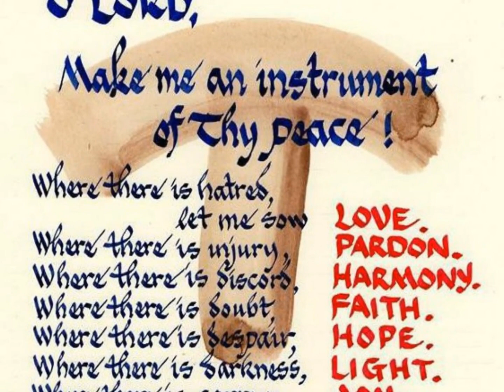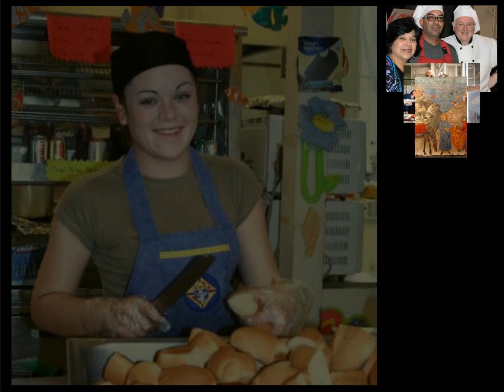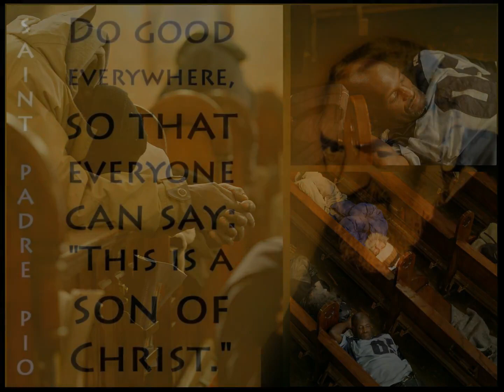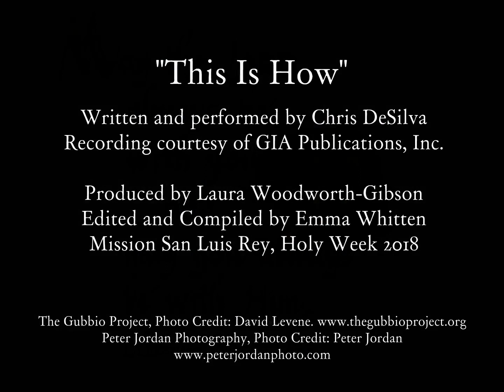This Is How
Written and performed by Chris de Silva
Recording courtesy of GIA Publications, Inc.
Produced by Laura Woodworth-Gibson
Edited and compiled by Emma Whitten
Mission San Luis Rey Parish, Holy Week 2018

"Where there is hatred, let me sow love. Where there is injury, pardon. Where there is doubt, faith." - St. Francis of Assisi